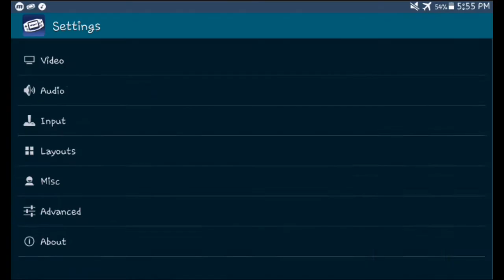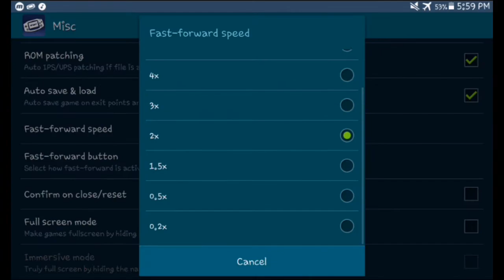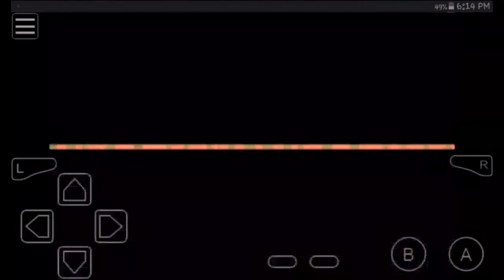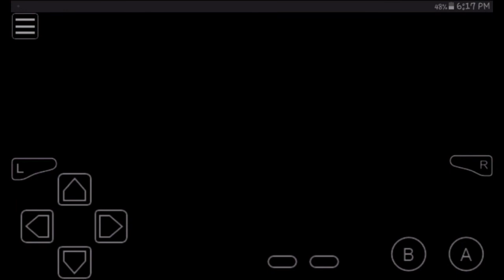[New Update v1.1.0/v1.1.2] Pokemon Unbound January 4 & 6 2021 New Update!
Sorry I Named Incorrectly The Video Title Because I Accidentally Type 2020 Instead Of 2021. Please Just Ignore It!

Details:
Name: Pokemon Unbound
Author: Skeli (Skeli789)
Remade Of: Pokemon Fire Red
Source: INVISIBLE CHARIZARD (I Downloaded From His Link)
Rom Type: GBA
Language: English
Progress: Completed (v1.1.0/v1.1.2)

Story:

Welcome to the Borrius Region, a region rich in history. Many years ago the Borrius region fought a brutal war with the Kalos region. The people of the Borrius region summoned a dark force to help them defeat their enemies; however the war ended in defeat when the king of the Kalos region unleashed the ultimate weapon. With the war over, the dark force was sealed away never to be used again. However, many years later, an organization known simply as “The Shadows” seems bent on releasing the dark force once again. It’s up to you to stop them and save the Borrius region from ultimate destruction.

Features

●A Powerful Engine: A custom battle engine on part with Gen 8, as well as many quality of life features
●Enjoy catching all of your favourite Pokemon, from Gen 1 up to Gen 7
•Features Galore: Unlimited Bag Space, Auto-Run, DexNav, Daily Raids, Inverse Battles, and much more!
●A New HM System: Have access to all of your favourite HMs without the hassle of carrying HM slaves
●A Custom OST: Enjoy over 50 unique songs composed for Pokemon Unbound
●Updated Graphics: Sporting Gen 4 graphics in the overworld and Gen 1 up to Gen 7
●Difficulty Modes: Ranging from Easy to Insane, you can either sit back and relax or get your teeth kicked in by a completely brand new AI system!
●A Unique Mission System: Pokemon Unbound contains over 75 unique Missions to complete! Mission progress can be tracked using the new Mission Log.
Character Customization: Choose from up to 300 different combinations of skin tones, hair colours, and outfit colours!
●Daily Events: There are plenty of events all over Borrius, many of which can beexperienced daily, and some can only be found at certain points in the day!
●Exciting Mini-Games: Play exciting mini-games such as Safari Sniper and Underground Mining!
●Challenging Puzzles: Put your brain to the test, and find ways to solve many of the unique and complex puzzles littered throughout Borrius!
●A Rich Post-Game: Spend hours after the main campaign battling in Pokemon Unbound's battle facilities, completing Missions, mining in the KBT Expressway, catching Legendary Pokemon, and so much more!

To Play This Game, You Have To Download My Recommended GBA Emulators (Android):

Music I Used:

Mountkid - Dino [NCS Release] (0:00)
(Sorry, I Always Using This Song For Pokemon Unbound!😂)

Xaia, Rain Man, Oly - Breakdown [NCS Release] (4:31)